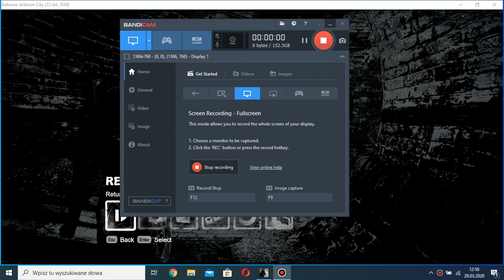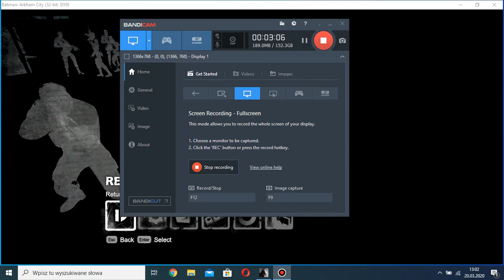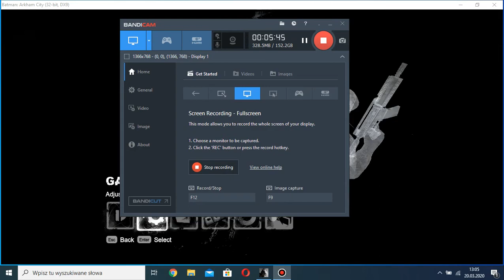Batman Arkham City Extra Security in the Confiscated Good Vault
W dzisiejszym filmie pokażę/przedstawię/opowiem wam o cheat'cie
który sprawia że w grze Batman Arkham City a dokładnie w misji Kobiety-Kota Security vault zbiry Hugo Stange'a  klonują się i misja staje się o wiele bardziej trudniejsza.

HASHTAGI---BatmanArkhamCity